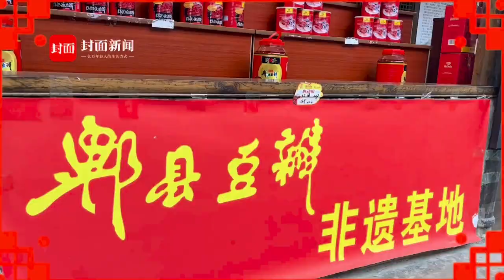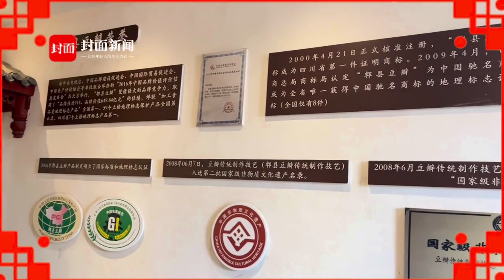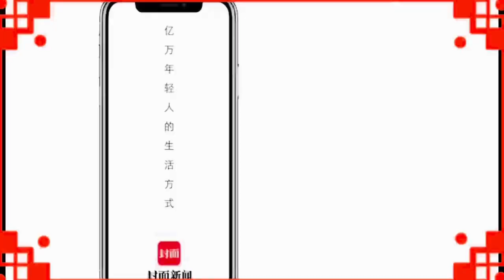很好的样子｜新农村新景象 走进成都郫都区战旗村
1月25日，封面新闻记者走进成都郫都区战旗村，去看看这个新农村的新春景象。2020年以来，战旗村村级建制调整后，村里面积变大了，人口变多了，回来的年轻人越来越多，产业也从传统农业逐步向现代农业、休闲旅游、教研培训产业转型升级。